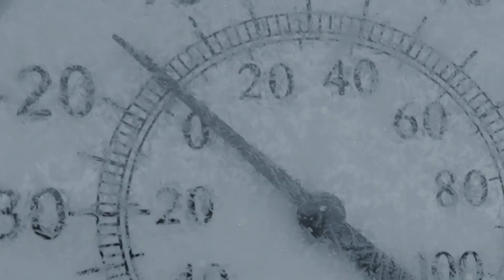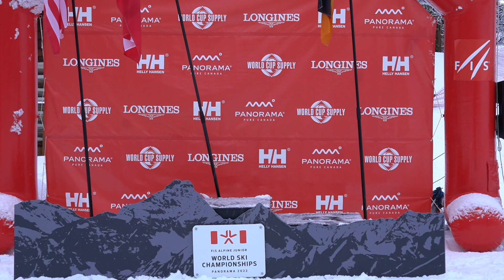FIS Alpine Junior World Ski Championships | Panorama 2022 | Women's Downhill Medal Ceremony.